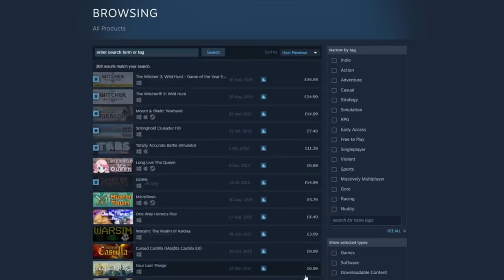3 Age Of Empires-like games you've probably never heard of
Age of empires is perhaps the grandfather of RTS gaming. But through its time, it has had its fair share of rip offs, copiers and clones... Some much better than others. This is 3 Age Of Empires CLONES you've probably never heard of